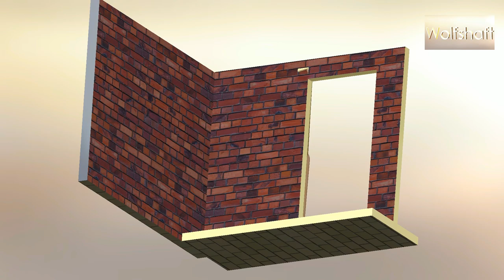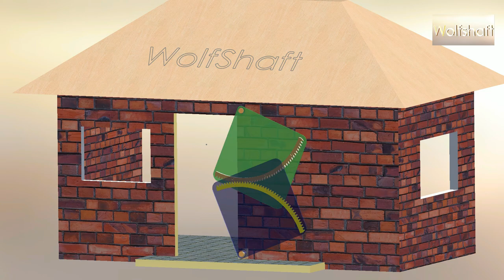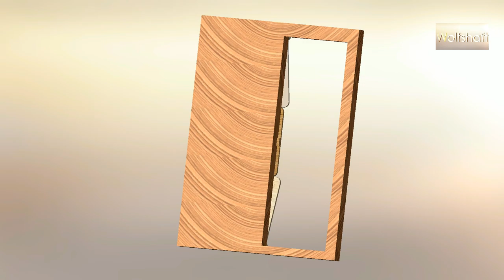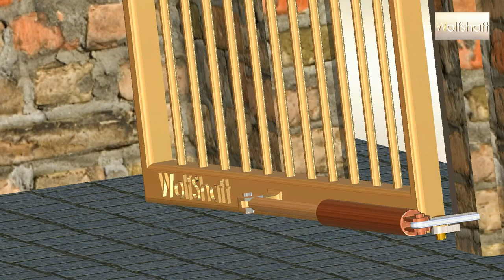Special mechanisms for doors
In this video you will find the next mechanisms:
- Torrgler door mechanisms
- Synchronously sliding windows
- Torrgler door mechanisms with three leaves
- motorized gate